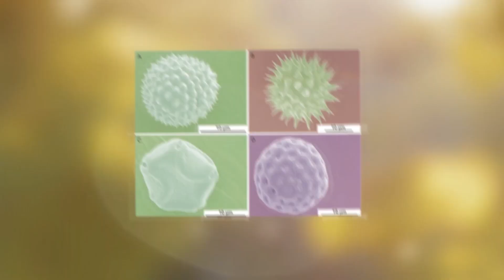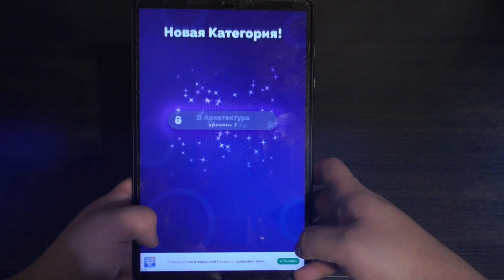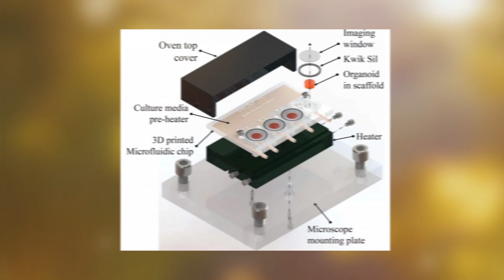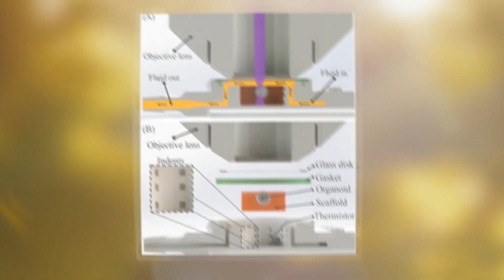Новые технологии, которые поражают воображение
✅Скачай ROBO QUIZ сейчас и получи 2000 опыта перейдя по ссылке

Самовосстанавливающиеся роботы и мини-лаборатория для создания человеческого мозга!